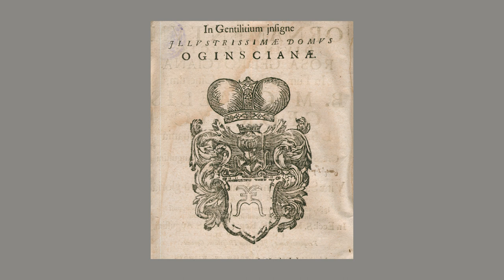Naujų LDK didikų giminių radimasis ir jų kultūrinis vaidmuo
Parodą „Nepažintas senųjų knygų pasaulis“ papildantis vaizdo pasakojimas „Naujų LDK didikų giminių radimasis ir jų kultūrinis vaidmuo“ (dr. Ramunė Šmigelskytė-Stukienė)
Įraše trumpai pristatomos LDK didikų giminės, su kurių dvarų bibliotekomis galima susipažinti parodoje: jų iškilimas, svarba, priežastys, skatinusios kaupti bibliotekas.
Paroda Vilniaus paveikslų galerijoje veiks iki 2024 metų kovo 31 d.